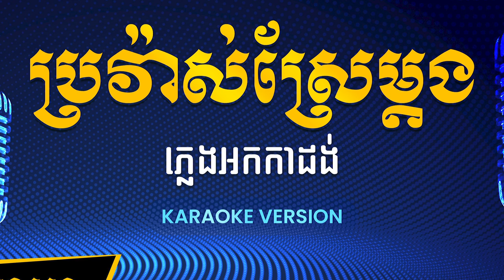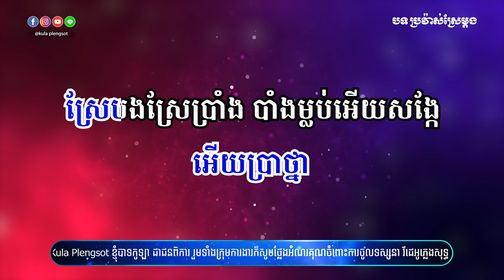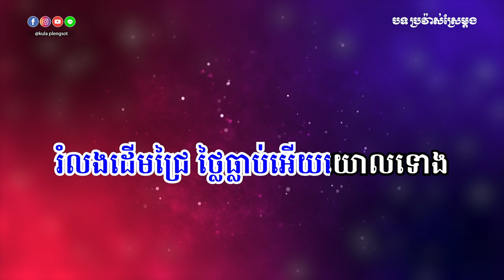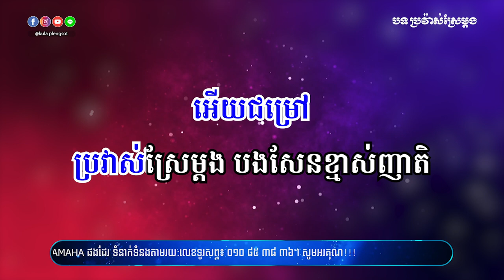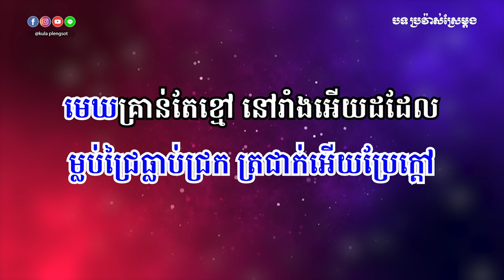ប្រវ៉ាស់ស្រែម្តង ភ្លេងសុទ្ធ | Prvas Sre Mdong - [By Kula]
🎬 បទ៖ ប្រវ៉ាស់ស្រែម្តង ភ្លេងសុទ្ធ

សូមអរគុណ!!!

សម្រាប់បងប្អូនដែលចង់ស្តាប់បទចម្រៀងខូវើដែលបកស្រាយឡើងវិញដោយខ្ញុំបាទកូឡា សូមចូលទៅកាន់ឆាណែលខូវើរបស់ខ្ញុំតាមរយ:តំណរខាងក្រោម!!!

Team member:
• Music Creator: Kula
• Graphic Designer: Kimme Kiss
• Videos Editor: Chandara